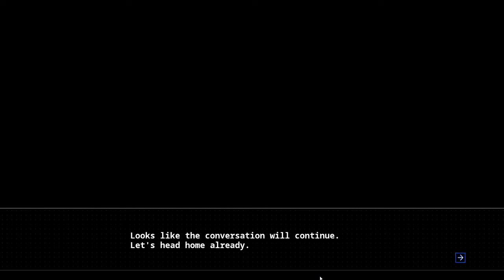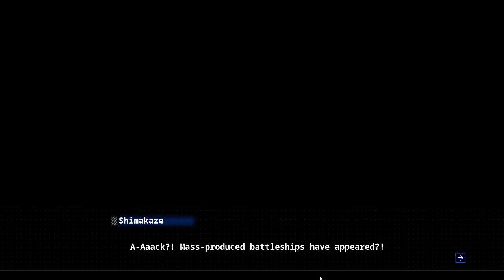Ran plays Azur Lane: Crosswave! | EP4 | The fox sneaks around before the crosswave!